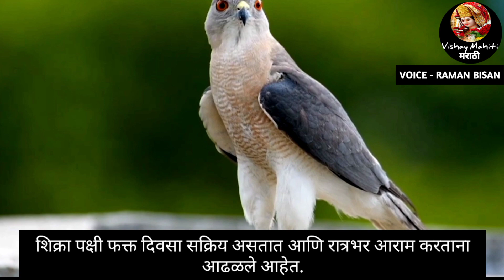shikra pakshi chi mahiti | शिक्रा पक्षी माहिती | shikra pakshi vishay mahiti